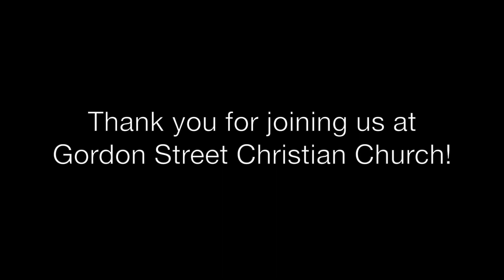GSCC Sunday October 10 2021